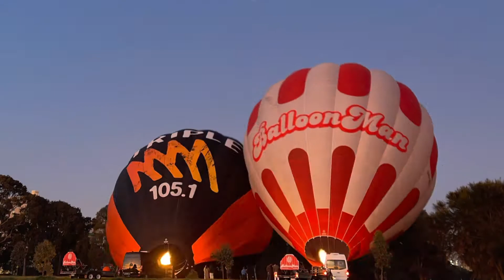Flying with PilotPete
Fly V.I.P. when you come flying with BalloonMan, ballooning over Melbourne with the Dr Dan and the BalloonMan balloon.